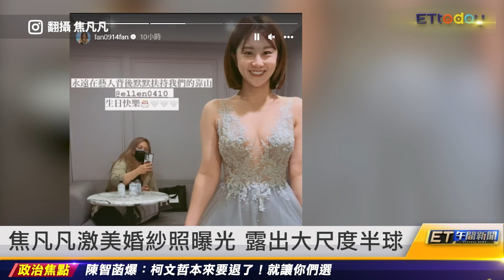最扯違建 前立委張慶忠頂樓可打高爾夫｜20231121 ET午間新聞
新聞內容
最扯違建 前立委張慶忠頂樓可打高爾夫
頂加違建高爾夫球場 張慶忠兒：今天拆除
烏來老街餐廳店夠遭拐 嫌：抓牠要配種
哈士奇塞寵物背包 飼主最高罰7萬5
焦凡凡激美婚紗照曝光 露出大尺度半球